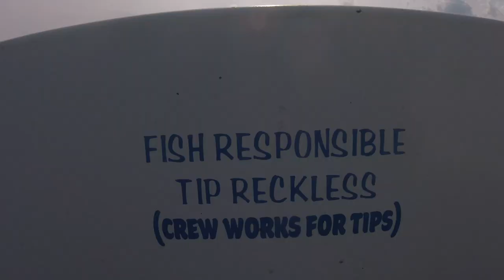Fishing with GET HOOKED Fishing Charters ( Galveston, Tx)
Ask for Anthony Hancock with Get Hooked Fishing Charters. Be sure to say AdVenture Bro sent you 🤙🏾🎣

PEZCADOR
YETI COOLERS
CHAMPIONS OUTDOORS
KWigglers